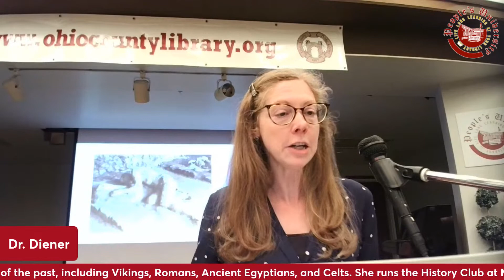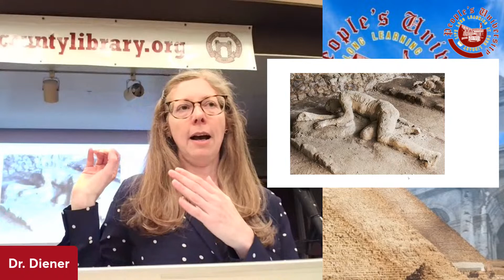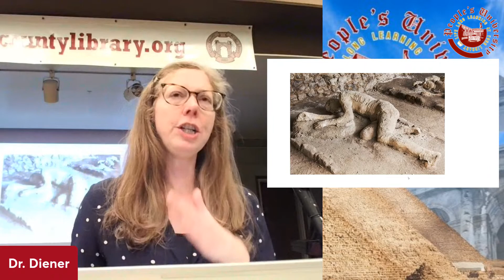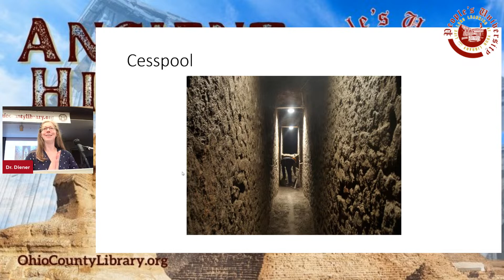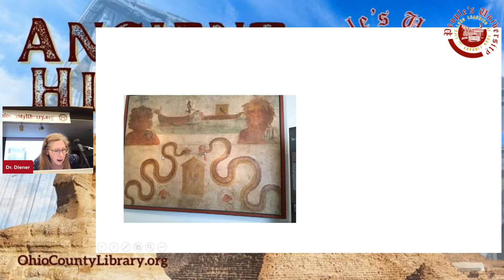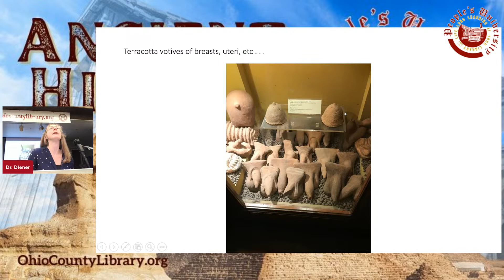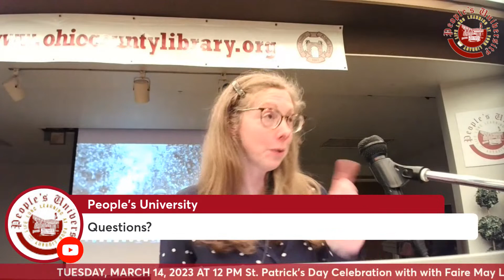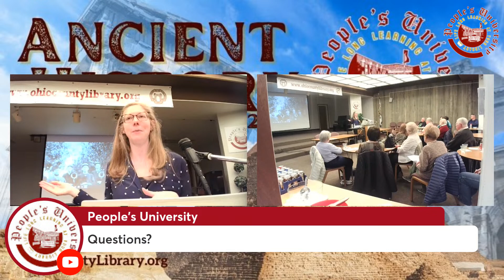People's U, Ancient History FINALE - Rome and Pompeii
ROMAN EMPIRE
By the time of Julius Caesar was murdered during the Ides of March, the Romans had been living through almost a century of civil wars marked by massacres, betrayal, and upheaval. During the first century BC, the Republic had begun to break down under the pressures of expansion and ambition. In this class, we will cover the cataclysmic end of the Republic and the formation of imperial rule under Emperor Augustus and his successors. Despite its blood-soaked beginnings, the Empire ushered in a golden age of Roman peace and prosperity known as the Pax Romana.

THE TRAGEDY OF POMPEII
Before Mount Vesuvius erupted in 79 AD, Pompeii was a thriving, dynamic, and international city whose story intertwined with the key events of Roman history. In this course, we will consider the complex past of Pompeii before and after its cataclysmic destruction. Using unique archeological sources from graffiti to sewage, we will explore the very real people who lived, loved, and died in the most well-preserved of ancient cities.

DR. LAURA MICHELE DIENER has taught ancient and medieval history at Marshall University since 2008, where she has won several awards for teaching. She received her PhD in history from The Ohio State University and has studied at Vassar College, Newnham College, Cambridge, and most recently, Vermont College of Fine Arts. She enjoys teaching classes on fascinating peoples of the past, including Vikings, Romans, Ancient Egyptians, and Celts. She runs the History Club at Marshall and enjoys organizing the yearly Viking Feast and Yuletide Celebration. If you google her, you will find some of her creative essays online. She has written about medieval spirituality, medieval embroidery, and medieval hair. She is currently writing a biography of the Norwegian Nobel-prize-winning writer, Sigrid Undset titled A World Perilous and Beautiful